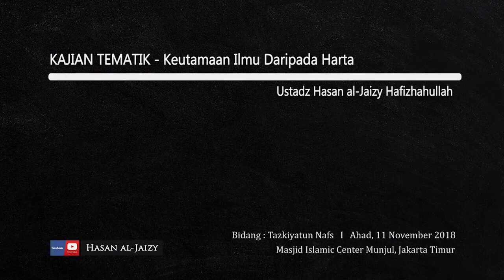KAJIAN TEMATIK - "Keutamaan Ilmu Daripada Harta" [Ustadz Hasan al-Jaizy]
Unsur Pelajaran
1. Akibat Cinta terhadap harta
2. kaitan ilmu dan harta
3. Harta yang bermanfaat bagi pemiliknya
4. Fitnah harta

Bidang : Tazkiyatun nafs
Masjid Islamic Center Munjul, Jakarta Timur